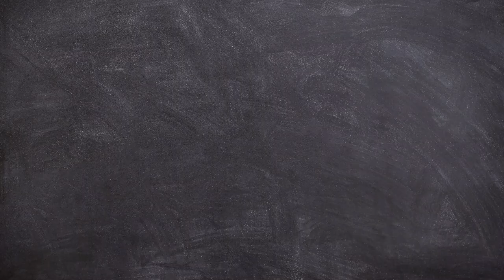Conoce tus Derechos/Mochila segura/20240903-CE2425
Conoce tus Derechos. Tema: Mochila segura. Fecha de emisión: 03 de septiembre 2024. Este y otros programas los puedes ver Producciones con fines educativos a cargo del Lic. Ernesto Gutiérrez Garcés - Director General de Educación Secundaria Técnica en la CDMX